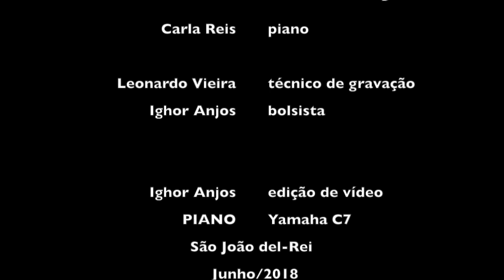Miniatura 3, Nilson Lombardi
Piano: Carla Reis
Projeto Piano.Pérolas: desvelando o repertório didático brasileiro
Departamento de Música - UFSJ